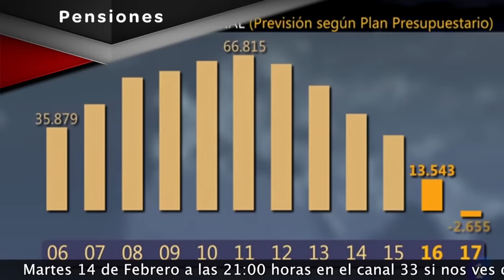Martes 14 de febrero a las 21:00 RNtv Pensiones, desmontando mentiras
¿Te crees todo lo que te cuentan? ¿En el tema de las pensiones, crees que nos pueden estar tomando el pelo? En Rojo y Negro Tv vamos a desmontar mentiras. ¿Son sostenibles las pensiones? ¿Influye la esperanza de vida en las cotizaciones? ¿Están bajando o subiendo? Si te quieres enterar y no dejar que te cuenten más mentiras, te esperamos el martes 14 a las 21:00 horas en Canal 33 de Madrid, en La Mosca Tv de Barcelona y rojoynegrotv.org. Va en serio.